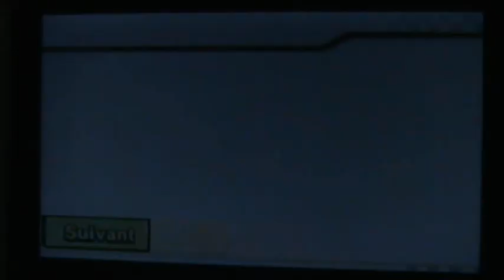Let's Play Mario Kart Wii - Coupe Fleur - 100cc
Coucou à tous ! 2ème coupe des 100 cc ! Alors, je joue bien comme même, hein :3 ?